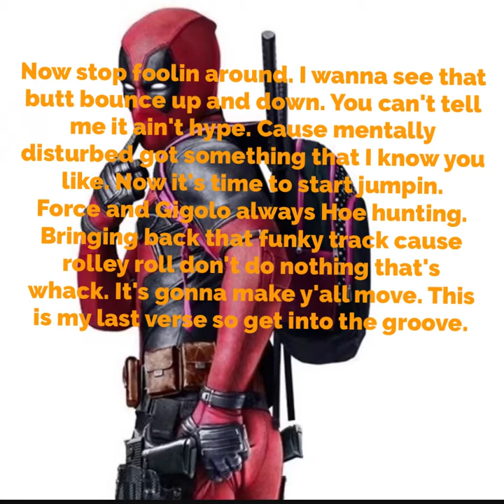Deadpool soundtrack swing that thang by "mentally disturbed" lyrics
lyrics to "swing that thing" on the movie soundtrack Deadpool by mentally disturbed. Follow him on Facebook and on revernation
Deadpool is a 2016 American superhero film based on the Marvel Comics character of the same name. It is the eighth installment of the X-Men film series. The film is directed by Tim Miller, with a screenplay by Rhett Reese and Paul Wernick, and stars Ryan Reynolds, Morena Baccarin, Ed Skrein, T. J. Miller, Gina Carano, Brianna Hildebrand, Stefan Kapičić, and Leslie Uggams. In Deadpool, Wade Wilson hunts down the man who subjected him to an experiment that left Wade with new abilities, including an accelerated healing factor, and a scarred physical appearance.

Development of the film began in February 2004 with New Line Cinema. However, in March 2005, New Line Cinema put the film in turnaround and 20th Century Fox became interested. In May 2009, 20th Century Fox lent the film to writers, and in April 2011, Miller was hired to direct. Principal photography commenced in Vancouver, Canada, in March 2015 and ended in May.

Deadpool premiered in Paris on February 8, 2016, and was released on February 12, 2016 in North America in IMAX, DLP, D-Box and premium large formats. The film had the highest-grossing opening weekend for an R-rated film in North America, and broke numerous other box office records, while receiving generally positive reviews, with critics praising Reynolds' performance, the humor, and the action sequences, but criticizing the plot as formulaic. A sequel has been greenlit.

CREDITS:
Director: Tim Miller
Writers: Rhett Reese, Paul Wernick
Stars: Ryan Reynolds, Morena Baccarin, T.J. Miller